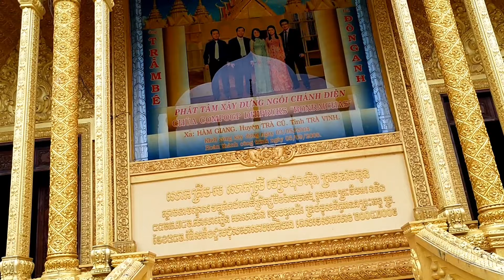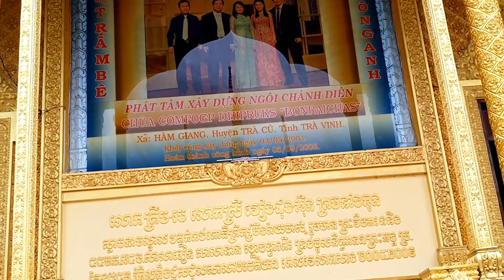REVIEW: Travel to Vietnam - Visit the most beautiful temple in Vietnam #003